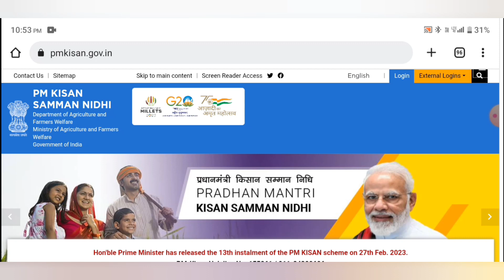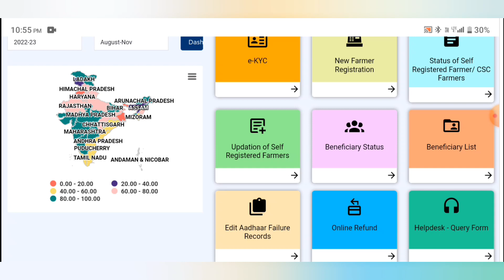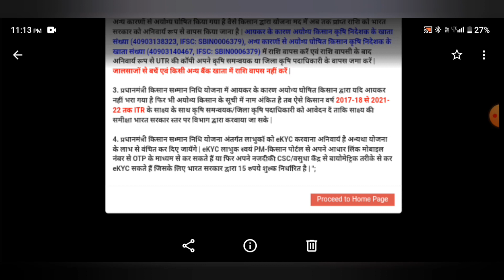Pm kisan land seeding no problem । Pm kisan latest update । Pm kisan paisa nahi aaya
Information tyagi

      Namaskar - Mai hu apka dost RAMRAJ. Is video me maine apko bataya hai ki pm Kisan land seeding yes kaise kare .

Quarry solved

pm kisan land seeding no
pm Kisan Yojana land seeding problem kaise thik kare
land seeding problem
 pm Kisan
पीएम किसान दाखिल खारीज तिथि
pm Kisan Mutation dates
पीएम किसान योजना बडी अपडेट
pm Kisan Yojana Big Update
 pm Kisan land seeding yes kaise kare
pm Kisan land seeding yes